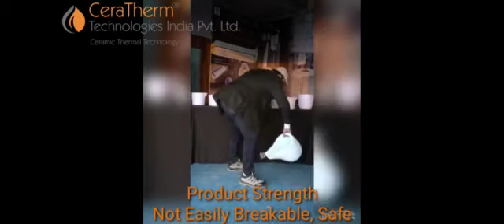CeraCFM Auto Pouring Ladle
Ceramic Pouring Ladles for Auto or Robo Pouring application